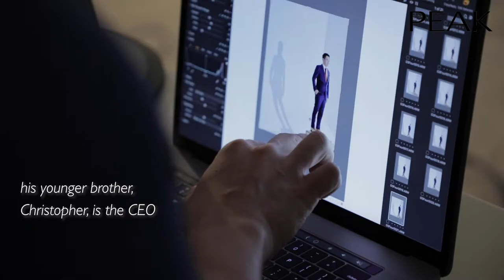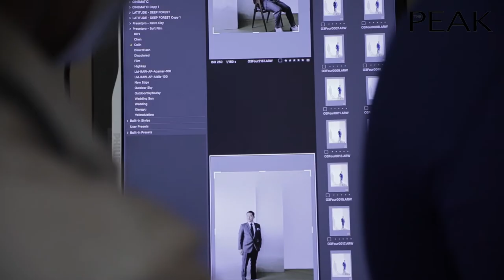The Peak Behind The Scenes - Daniel Lim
Daniel Lim, Deputy Chairman of Triterra, tells us why it is the people who matter most to the company